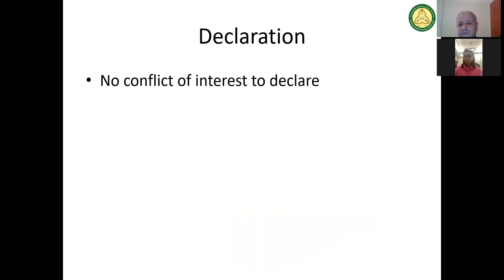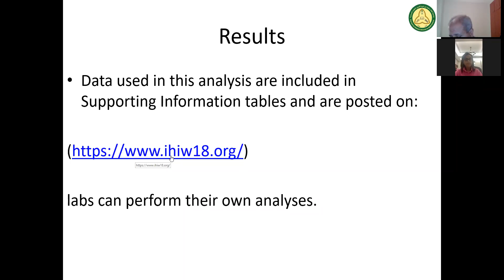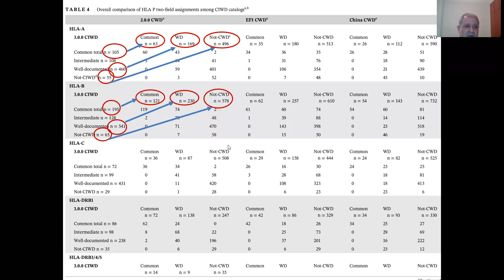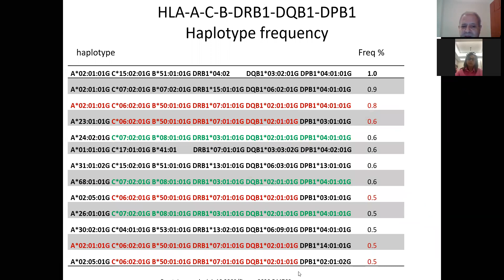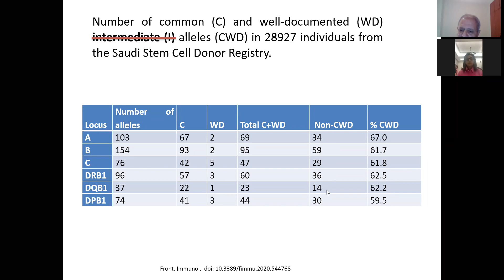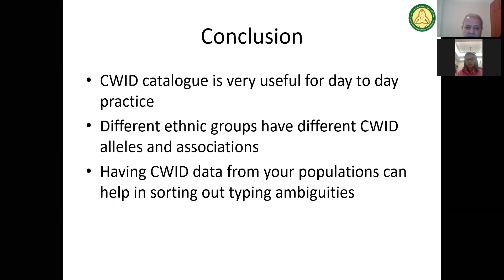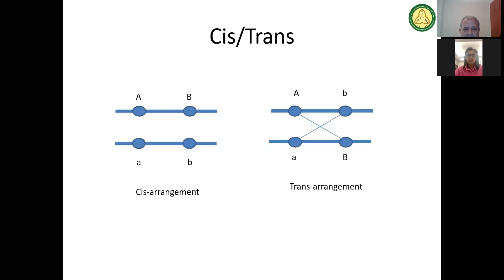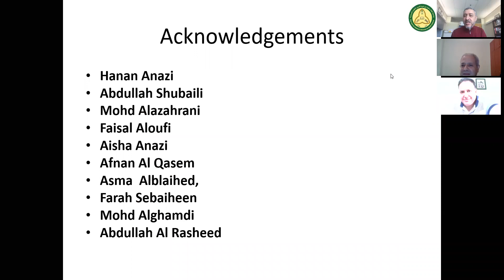Webinar 7 : Common, intermediate and well-documented HLA alleles in the Saudi population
Webinar 7 : Common,  intermediate and well-documented HLA  alleles in the Saudi population : Solutions for ambiguous typing

Speaker: Dr.Ali Hajeer
Transplant immunologist
King Abdulaziz Medical city - KSA